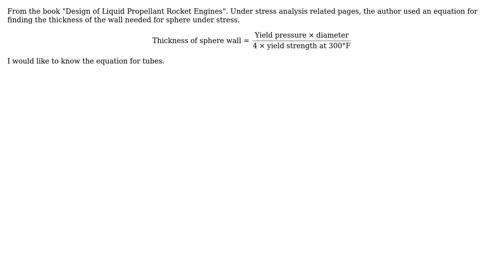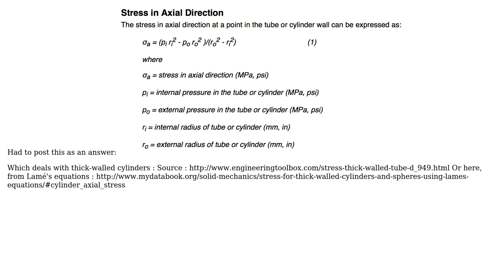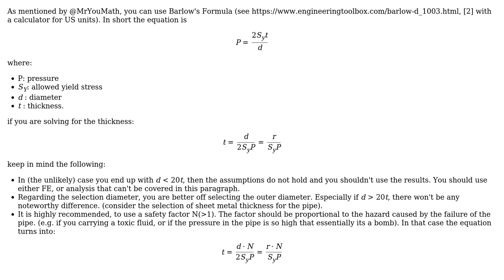Engineering: Equation for finding the thickness of material required for tubes under radial stress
With thanks & praise to God, and with thanks to the many people who have made this project possible! | Content (except music & images) licensed under CC BY-SA | Music | Images & others | With thanks to user Solar Mike user Raze user NMech user MrYouMath and the Stack Exchange Network Trademarks are property of their respective owners. You are responsible for your own actions.